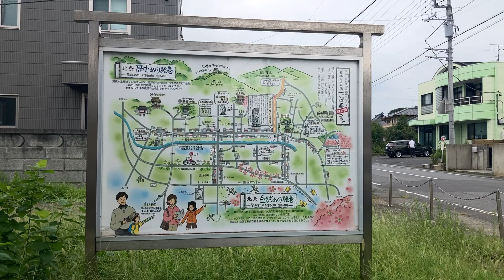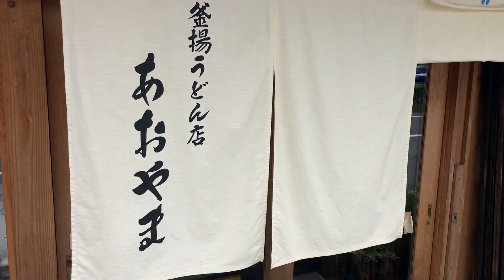釜揚げうどん店あおやま つくば市北条に美味しいうどん屋さんがありました